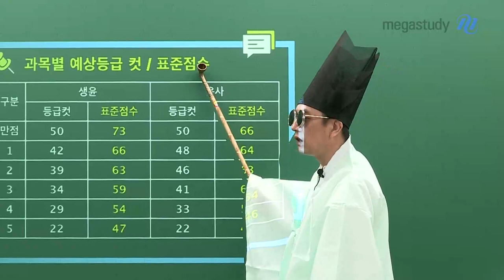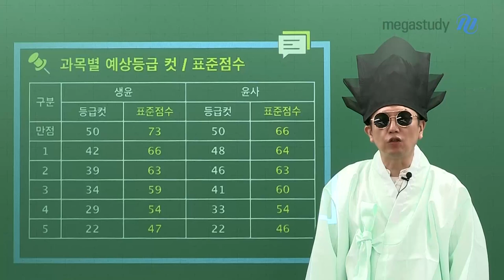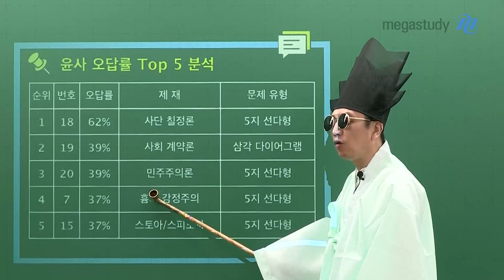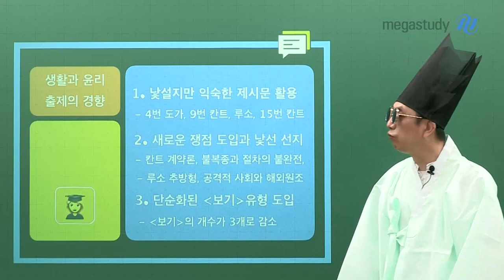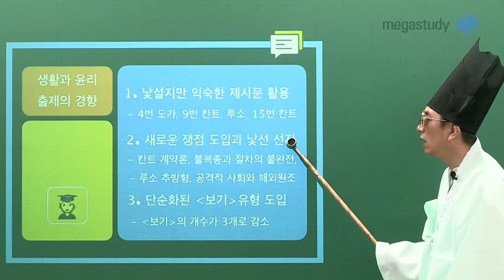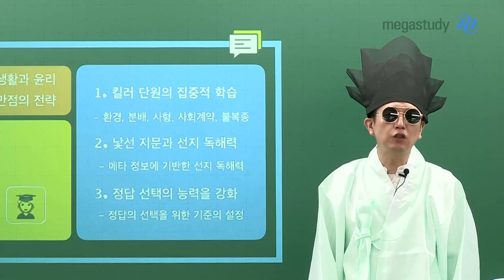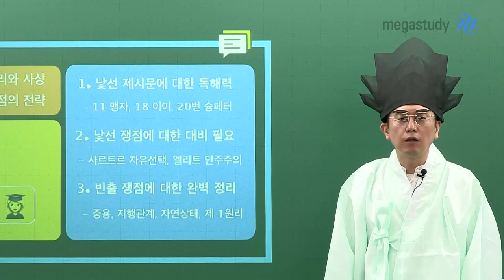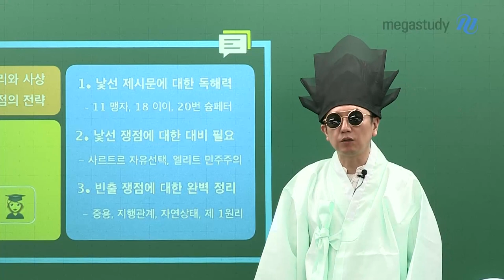[메가스터디] 사회 강상식쌤 - [6월 모평] 상식쌤의 생윤/윤사 총평 및 만점 전략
강상식 선생님의 6월 모평 생활과윤리/윤리와사상 총평

1. 총평

1) 생활과윤리 오답률 TOP5
- 9번, 6번, 15번, 5번, 8번
- 9번 사형제가 오답률 74%를 기록하며 1순위로 등극!

2) 윤리와사상 오답률 TOP5
- 18번, 19번, 20번, 7번, 15
- 18번 사단 칠정론이 오답률 62% 기록하며 1순위로 등극!

▶ 생활과윤리는 난이도가 높게 출제되어 어려웠을 것으로 보이며, 등급 컷이 많이 떨어진 편

▶ 윤리와사상은 상대적으로 쉽게 출제되었으나, 윤리 덕후가 많아 어려워도 컷이 잘 떨어지지 않음

2. 생윤/윤사 만점 전략
1) 생활과윤리

킬러 단원의 집중적 학습

낯선 지문과 선지 독해력

정답 선택의 능력을 강화

2) 윤리와사상

낯선 제시문에 대한 독해력

낯선 쟁점에 대한 대비 필요

빈출 쟁점에 대한 완벽 정리

- 사회 강상식 선생님을 더 알고 싶다면?